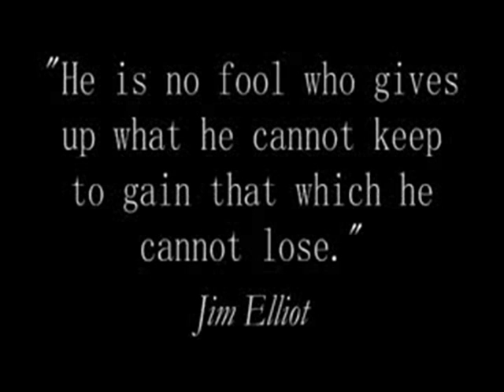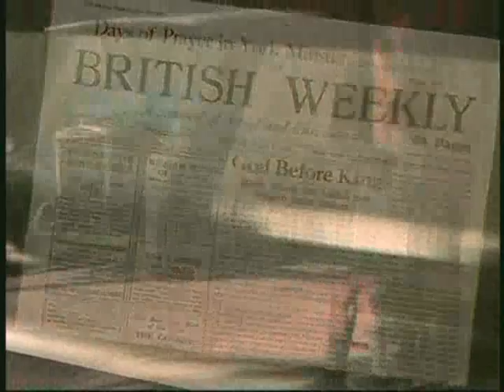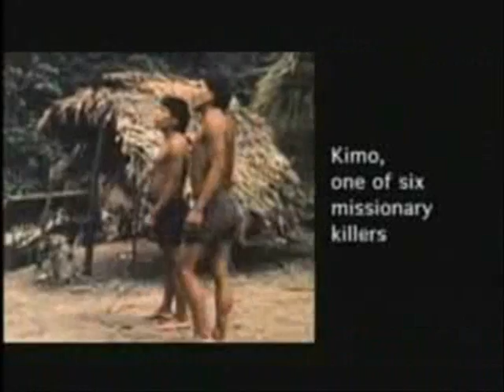He Is No Fool by Twila Paris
He Is No Fool by Twila Paris, with clips from Beyond Gates of Splendr, End of the Spear, and Chariots of Fire